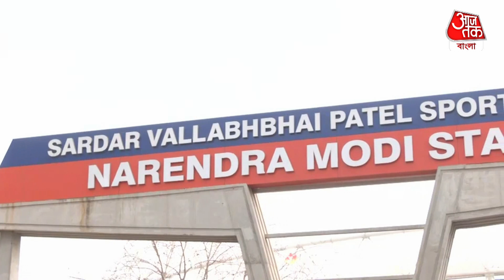মোদি স্টেডিয়ামে বসে খেলা দেখবেন নরেন্দ্র মোদি | Narendra Modi | IND vs AUS | Aaj Tak Bangla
নিজের নামাঙ্কিত মাঠেই খেলা দেখবেন প্রধানমন্ত্রী নরেন্দ্র মোদি। সঙ্গে থাকবেন অস্ট্রেলিয়ার প্রধানমন্ত্রীও। নরেন্দ্র মোদির নামঙ্কিত স্টেডিয়ামে মারণ-বাঁচন এক লড়াইতে নামতে চলেছেন রোহিত শর্মারা। ব্যাট-বল হাতে অস্ট্রেলিয়ার সঙ্গে মারকাটারি এক প্রতিযোগিতার জন্য শেষ প্রস্তুতি চলছে। তবে মাঠের বাইরে সম্প্রীতির বার্তা দেবে দুই দেশ। কীভাবে সম্ভব? এবার রোহিত-বিরাটদের লড়াই দেখতে নিজের নামাঙ্কিত স্টেডিয়ামে হাজির থাকবেন প্রধানমন্ত্রী মোদি। শুধু ভারতের প্রধানমন্ত্রী নন দর্শক আসনে হাজির থাকবেন অজি প্রধানমন্ত্রী অ্যান্থনি আলভেজিনি। আর দুই দেশের প্রধানমন্ত্রী মাঠের বাইরে থেকে সম্প্রীতির বার্তা দেবেন এটা বলাই যায়। 9 মার্চ থেকে শুরু হতে চলা এই টেস্টের প্রথম দিন দর্শক আসনে নরেন্দ্র মোদীও অস্ট্রেলিয়ার প্রধানমন্ত্রী অ্যান্থনি আলভেজিনি। রবিবারই ভারতে এসেছেন অস্ট্রেলিয়ার প্রধানমন্ত্রী। ভারতে অনেক কর্মসূচীও রয়েছে তাঁর। অস্ট্রেলিয়ার প্রধানমন্ত্রীকে নিয়েই নিজের নামাঙ্কিত স্টেডিয়ামে উপস্থিত হবেন ভারতের প্রধানমন্ত্রী। কড়া নিরাপত্তায় মুড়ে ফেলা হয়েছে আমেদাবাদে স্টেডিয়াম। প্রসঙ্গত, মোতেরার স্টেডিয়ামের নাম পরিবর্তন করা হয়। এই স্টেডিয়াম এখন 'নরেন্দ্র মোদী স্টেডিয়াম' বলে পরিচিত। বিশ্ব টেস্ট চ্যাম্পিয়নশিপের ফাইনালে অস্ট্রেলিয়া পৌঁছে গেলেও, ফাইনালে নিজেদের জায়গা পাকা করে ফেলতে চায় রোহিত শর্মার দল। তবে তা করতে গেলে এই ম্যাচে জিততেই হবে টিম ইন্ডিয়াকে। দুই দলের হাড্ডাহাড্ডি লড়াই দেখা যেতে পারে এই টেস্টে। দুই দেশের রাষ্ট্রপ্রধান উপস্থিত থাকায় এই টেস্ট ম্যাচ আলাদা মাত্রা পেল বলে মনে করা হচ্ছে।

IND vs AUS: Narendra Modi stadium decks up for cricket diplomacy but can it break the Test match attendance record?